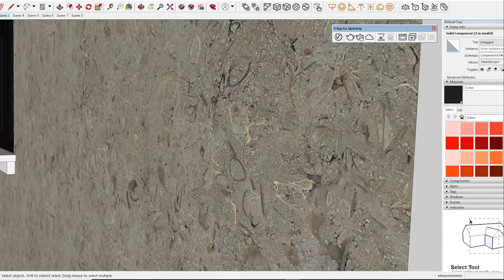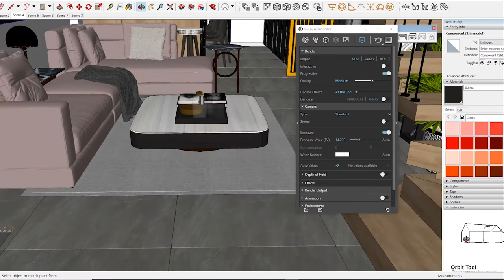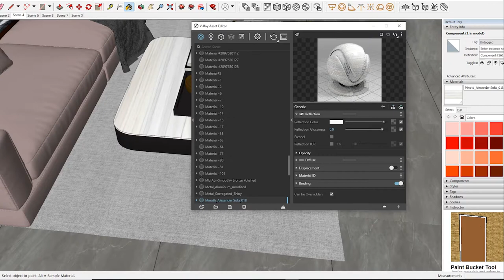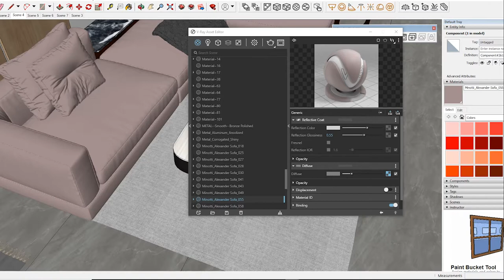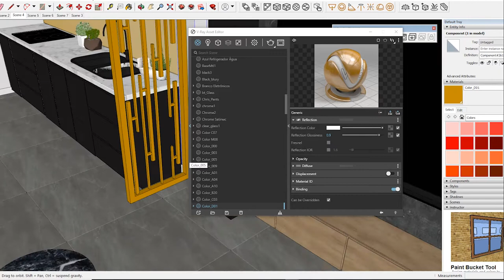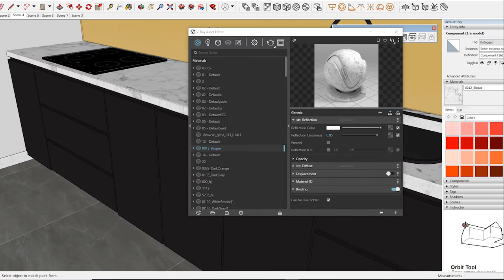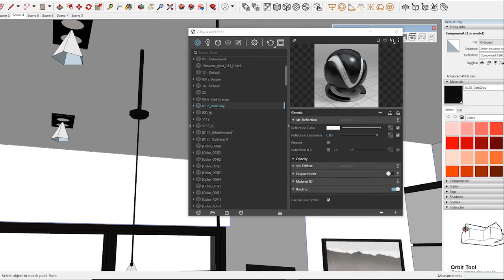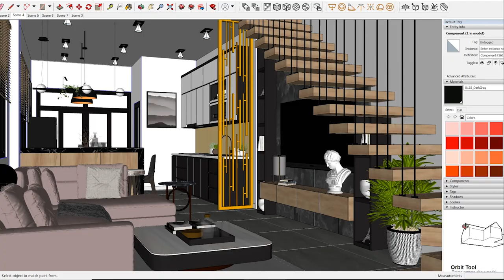Sketchup Vray Next interior lighting Rendering, How to add Material and Light in day Scene #32